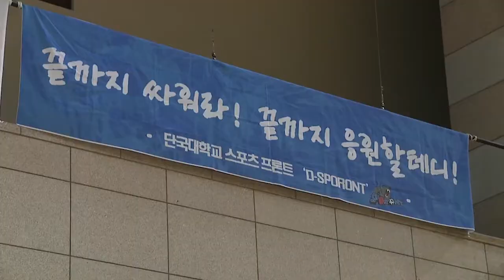[2018 KUSF 대학농구 U-리그] 180316_단국대vs조선대 개막전_H/L